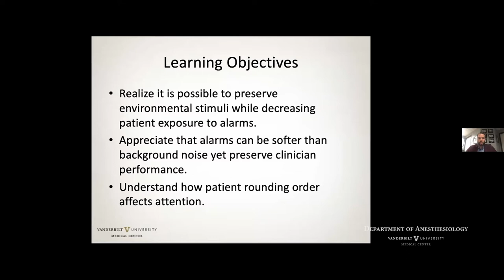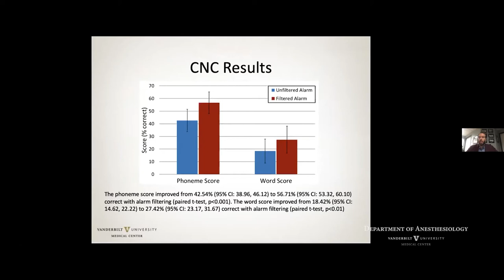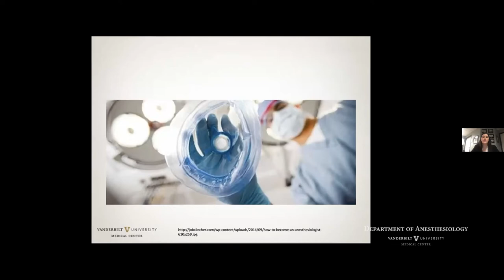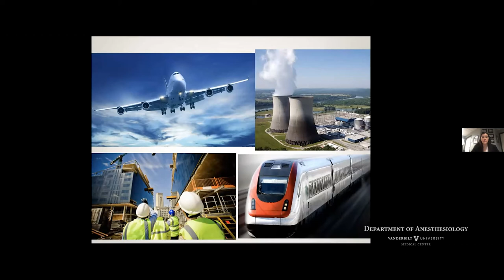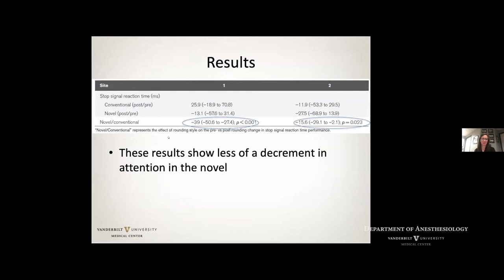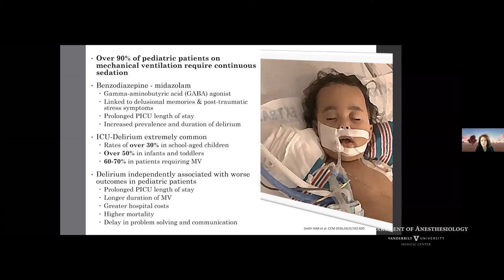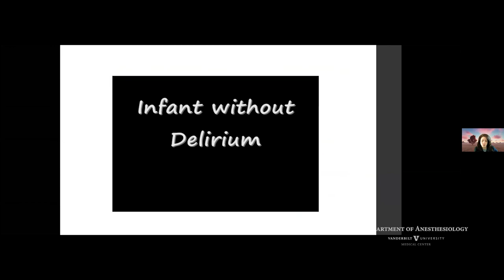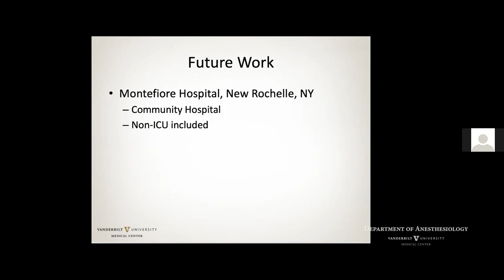Grand Rounds: Rapid Fire Updates in Frontline Research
Watch Grand Rounds presented by Joseph Schlesinger, MD, Alexandra Bruder, Merrick Miles, MD, and Heidi Smith, MD.